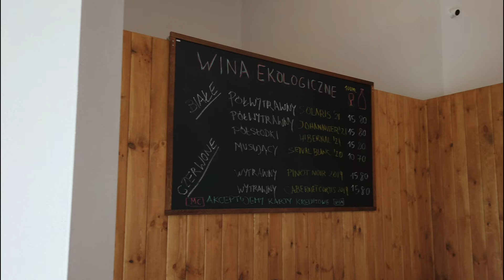Jura Vineyard | Poland | Drone Video | Film z Drona | 2022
Film z drona przedstawia następujące miejsca:
• Winnica Jura w Rybnej k. Krakowa

The drone video presents the following landmarks:
• The Jura Vineyard in Rybna near Krakow